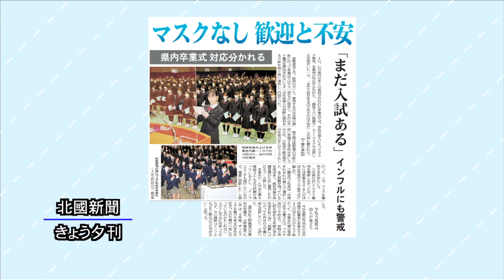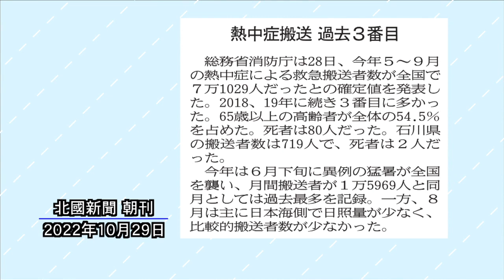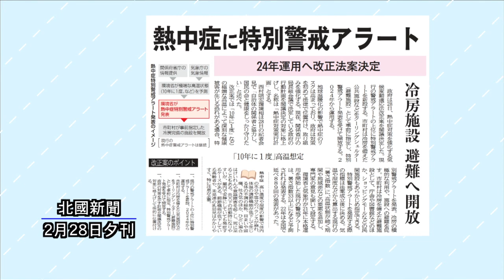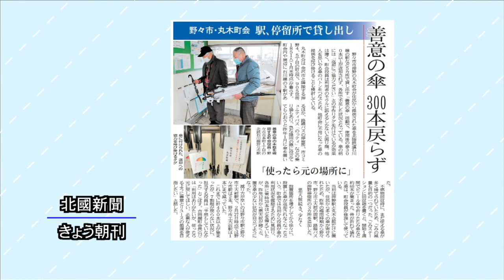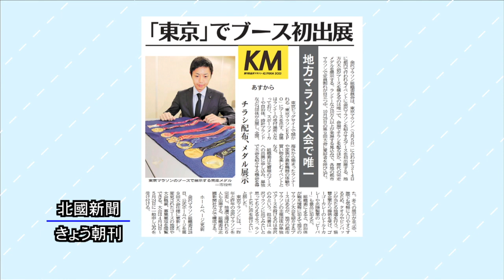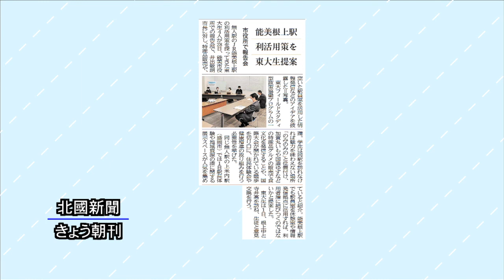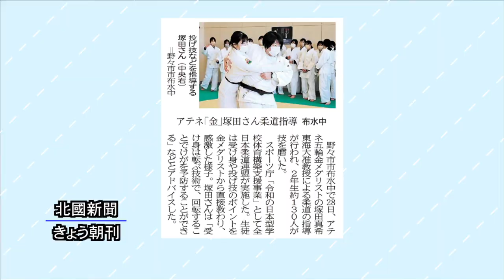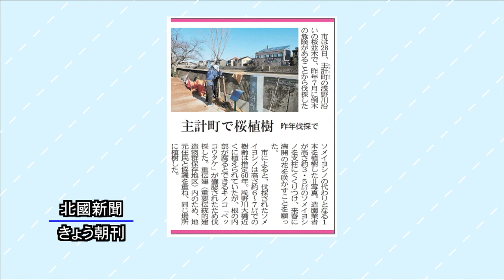北國新聞ニュース（夜〉2023年3月1日放送